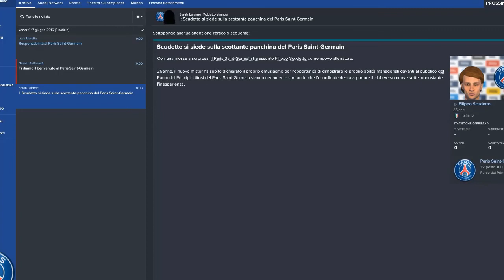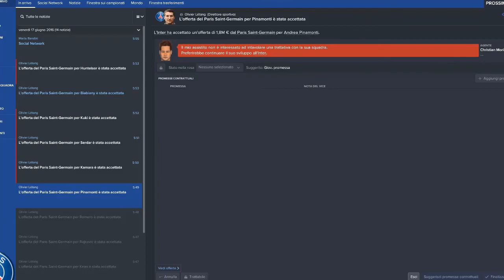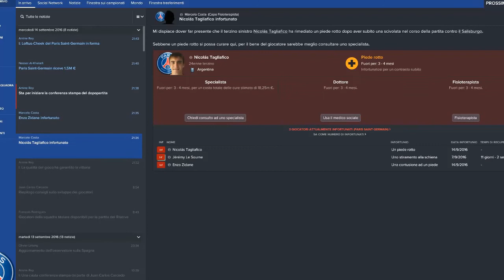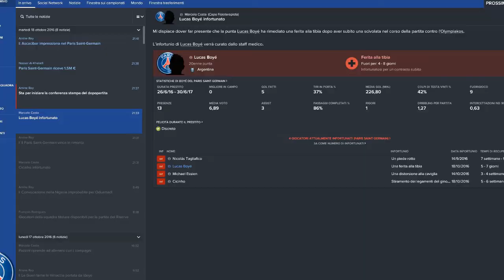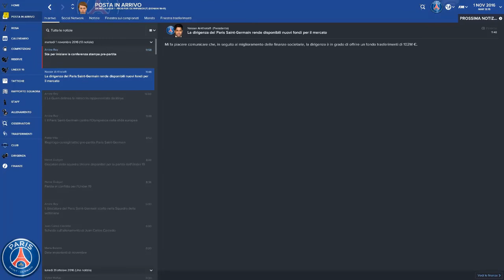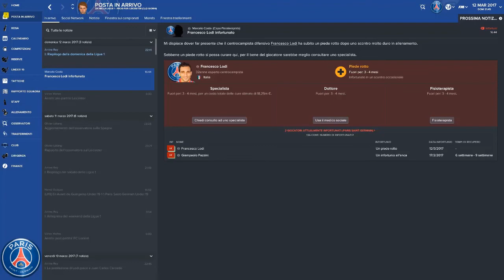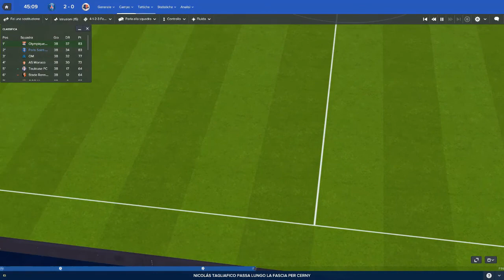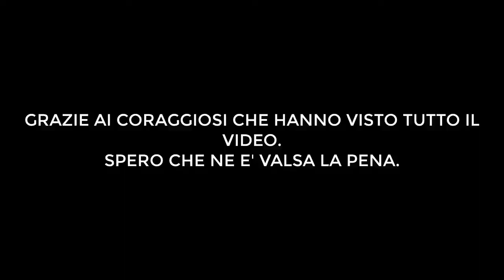SFIDE: VINCERE LA CHAMPIONS PARTENDO SENZA GIOCATORI - Football Manager 2017 ITA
Termini della sfida:
-Tramite Editor rimossi TUTTI i giocatori del PSG (quindi nessun ricavo dalla vendite)
-Budget di 45M e 8M per ingaggi
-Vincere Champions League o Ligue 1
-Non posso ricomprare i giocatori svincolati ex PSG

Volete essere anche voi le nuove stelle del calcio mondale? Allora non cliccare su questo link. Ma se volete diventare dei calciatori ubriaconi, allora che aspettate, arruolatevi nel DRINK TEAM!

Se avete bisogno di aiuti o consigli, tipo tattiche, strategie, giocatori da comprare, ecc... scrivetemi pure! O se volete solo seguire più da vicino la mia serie!

Avete problemi tattici, grafici o non vi parte FM?